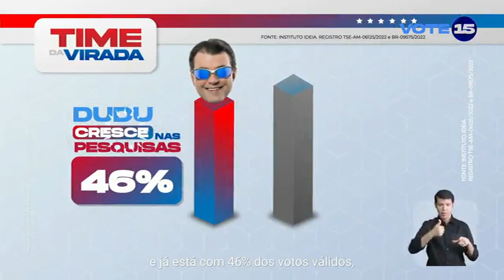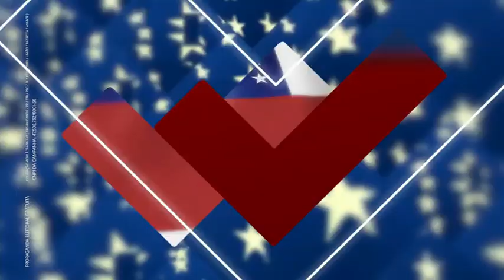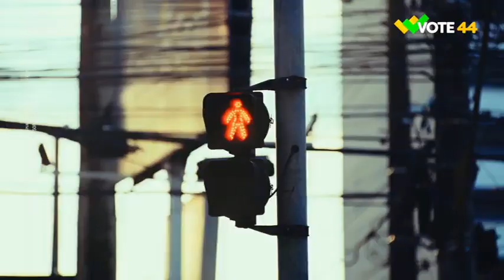Programa Eleitoral 2022 -24.10 (12H) - Governo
Eleições no Amazonas 2022